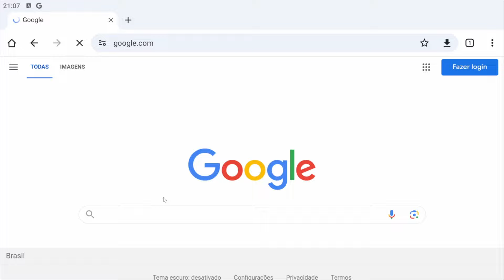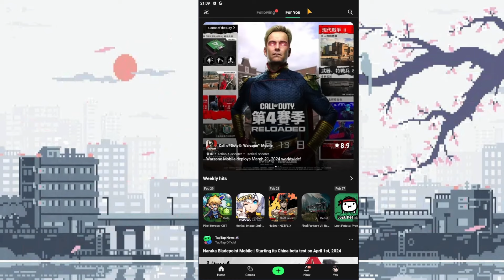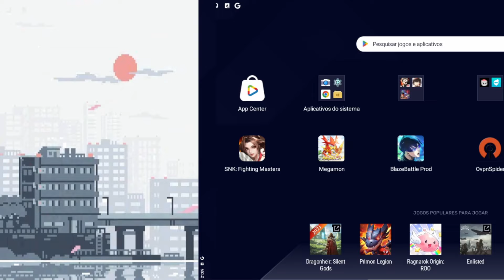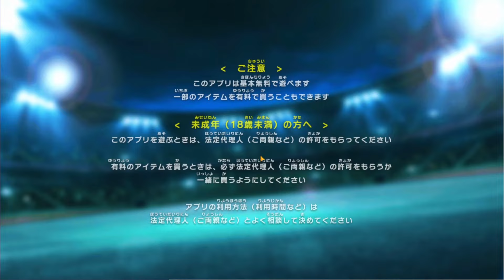COMO BAIXAR O JOGO! | Blue Lock Blaze Battle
▬▬▬▬▬▬▬▬▬▬▬ஜ۩۞۩ஜ▬▬▬▬▬▬▬▬▬▬▬▬▬
▓▓▓▒▒▒░░░ LEIA A DESCRIÇÃO DO VÍDEO ░░░▒▒▒▓▓▓
▬▬▬▬▬▬▬▬▬▬▬ஜ۩۞۩ஜ▬▬▬▬▬▬▬▬▬▬▬▬▬
Clique no sininho para receber notificação dos videos e lives do canal!

Canais Parceiros!